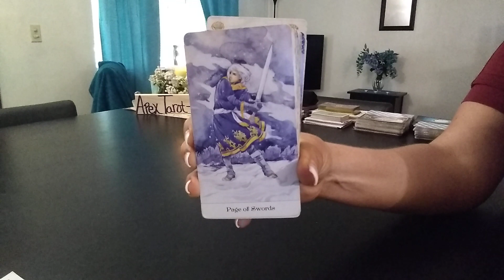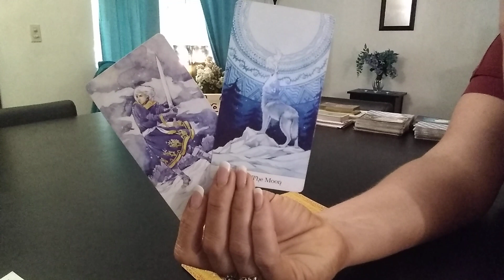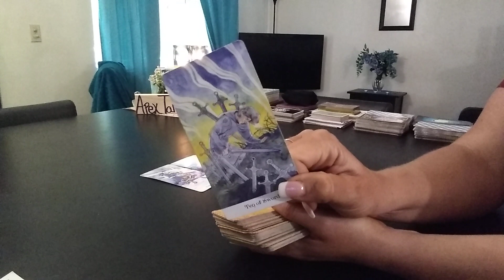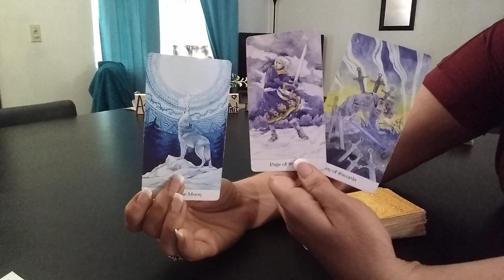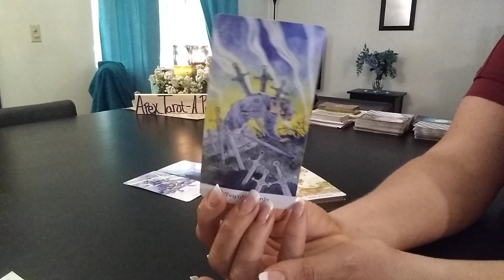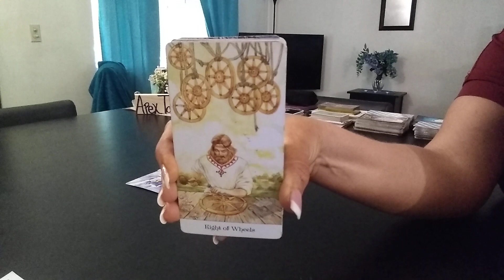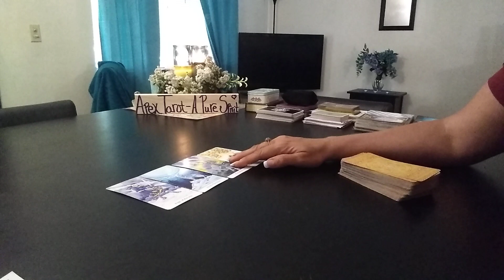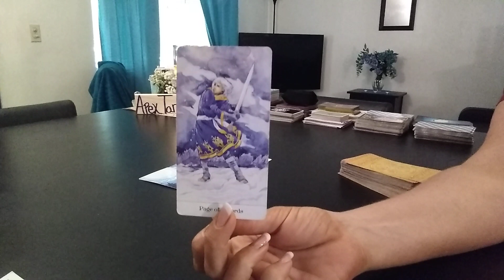EARTH ♍♑♉ (SUN SIGNS) Next 72hrs - September 20-23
FOUND BELOW:
*SEPT 19 DAILY READINGS-
*2ND HALF OF SEPTEMBER ZODIAC READS
*NEXT 72 hour ELEMENT" "Sun Sign" ONLY *ELEMENT "SINGLES" READINGS
*ELEMENTS "COUPLES" READING
Shannon Hensley - c/o
(Channel Name)- Apex Tarot- A Pure Spirit

Please mark your sent support as Gift/Donation, as this is NOT a business, it's a work of charity for those whom I can be a help too.
Thank you for your support!!!  Love and Light. 🤗❤️💥

Please watch the video below to see how it works for further understanding.

Request what type of reading you would be interested in from below.
I will need your question along with your name, birthdate/ your sign.

Reading types available
*10 card Celtic cross
*One Rune with either one of the card spreads

SEPTEMBER 20, 2019 READINGS-

😍SINGLES -LOVE:
💏COUPLES- SEPT thru OCT 2019💏

🌞NEXT 72 HRS ELEMENT
SUN SIGNS Sept-20-23, 2019